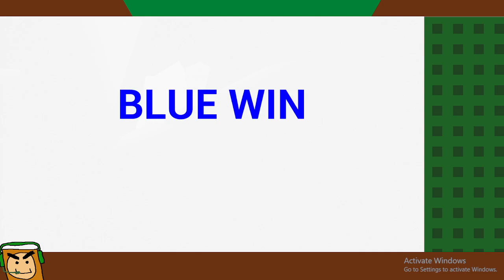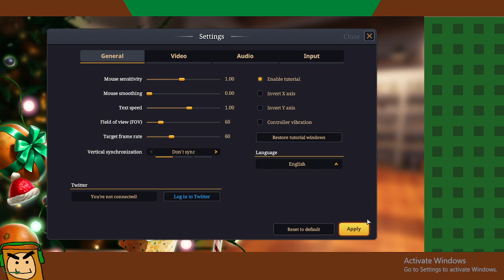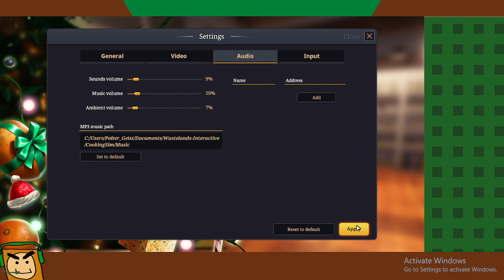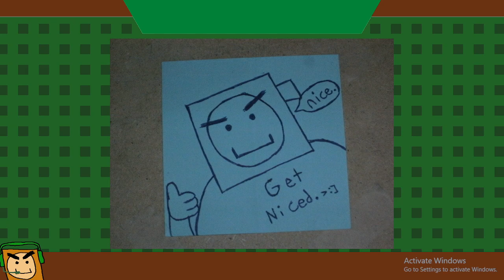SuperSmash / Ain Dodo / Cooking Simulator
Trying out some more backlog games now, gonna try to make this more of a habit as the year goes on -- Watch live

Chapters:
0:00 SuperSmash
2:36:35 Ain Dodo
2:54:34 Cooking Simulator